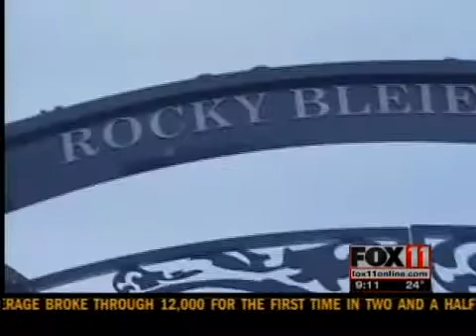Appleton school linked to Steelers' star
Usually it's Packers players in the spotlight in Northeast Wisconsin, but this year's Super Bowl has an Appleton high school thinking of one of its most famous graduates, Steeler legend Rocky Bleier.